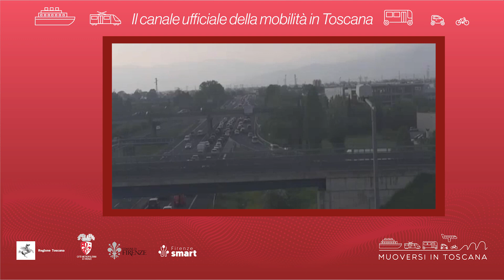Muoversi in Toscana - Edizione delle 19.30 del 15 maggio 2024